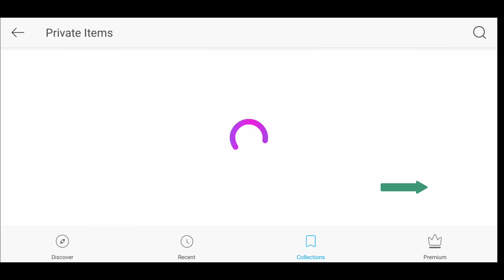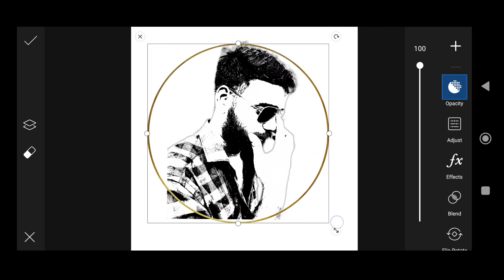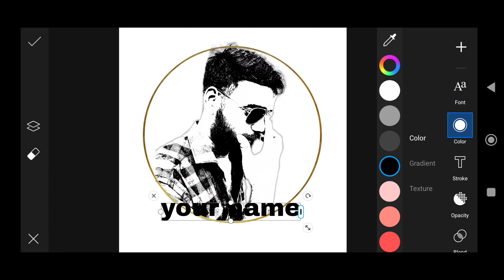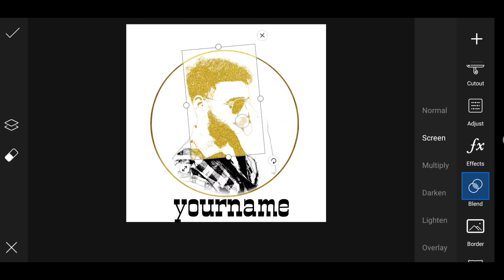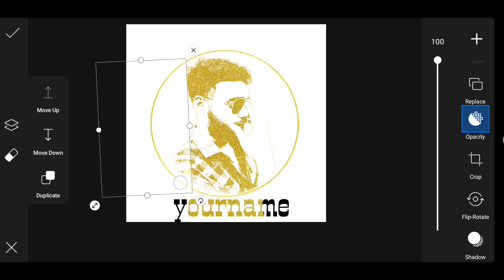How to make Logo || Logo design tutorial || PicsArt face logo editing tutorial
How to make logo editing tutorial PicsArt face logo editing tutorial videos